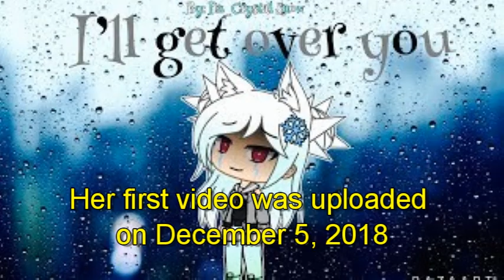Who is the Real Itz_Crystal Snow??? / [FUN FACTS ABOUT CRYSTAL] // GACHA LIFE COMMUNITY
Hi Guys
There are lots of Itz_Crystal Snow copycats lately and I hope this video will help you to know better which is really the REAL ITZ_CRYSTAL SNOW

All Infos are nothing but the truth

There are no fabricated details and I only mentioned important things including

Itz_Crystal Snow Videos
Itz_Crystal Snow Views

"WE LOVE HER AND SHE LOVES US!"